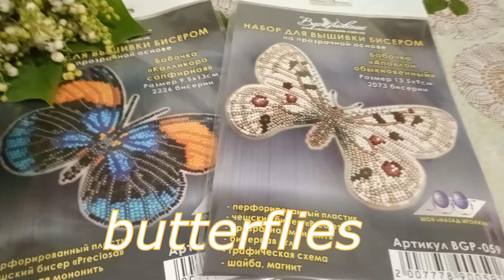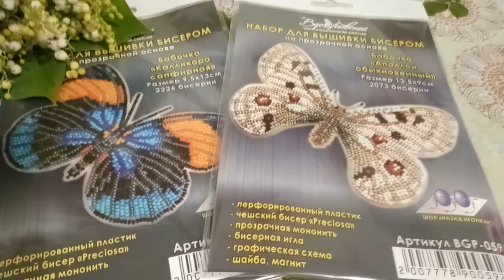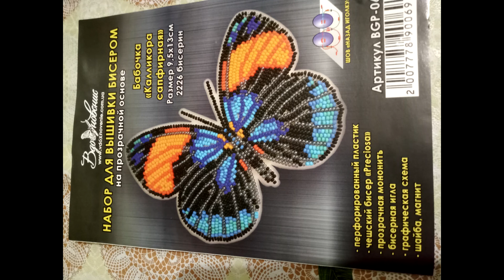Метелики ручної роботи з бісеру. Лексика Butterfly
Відео присвячено метеликам ручної роботи з бісеру та ключовій лексиці на тему Butterflies - Метелики.
Приємного перегляду!